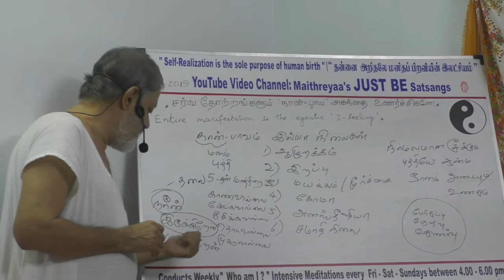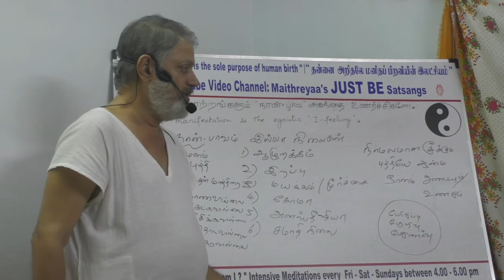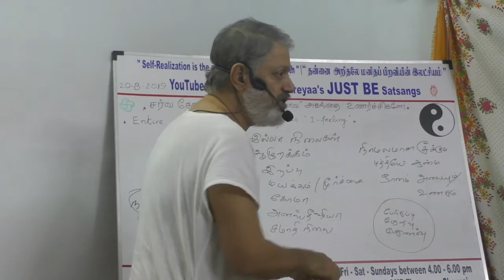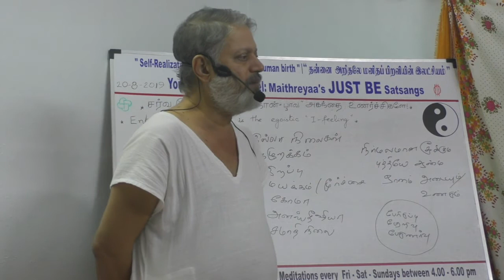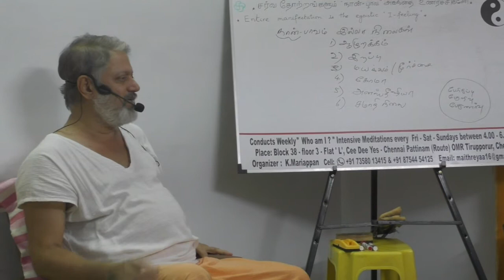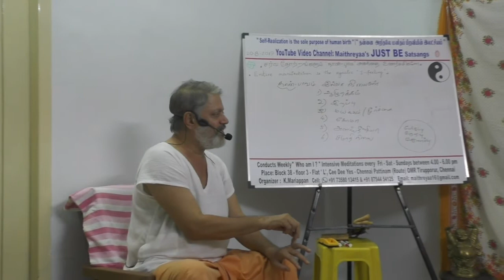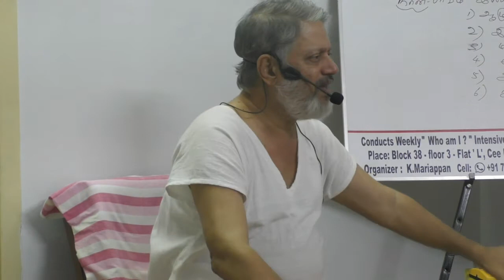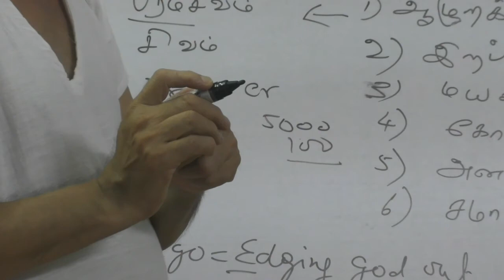(P-6)Entire manifestation is the egoistic“I - feeling”சர்வ தோற்றங்களும்“நான்-பாவ”அகந்தை உணர்ச்சிகளே